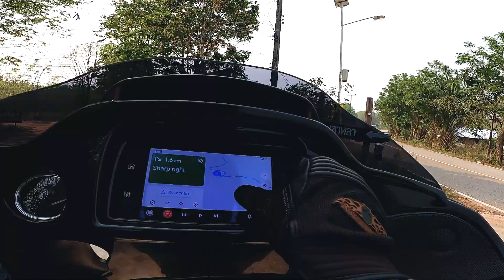ขับมอไซค์หลงบึงกาฬ หินสามวาฬสวยมาก - อีสานเดอะซีรี่ส์ EP3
• จังหวัดบึงกาฬ จังหวัดลึกลับที่พึ่งแยกตัวออกมาจาก จ.หนองคาย
ผมเองทราบว่าหลังจากที่แยกตัวมาก เป็น จังหวัดที่ 77 ก็มีชื่อเสียงด้านความสวยงามของธรรมชาติมากมาย ที่ปรากฎให้เราได้เห็นกัน และหนึ่งสิ่งที่โด่งดัง ที่ผมและพี่ชาย อยากจะมาให้ถึงนั้นก็คือ 'หินสามวาฬ'
• ทางไปไม่ลำบากมากครับ แต่หลง และสับสนมาก และด้วยความที่ขับมาไกลจากนครพนม รวมถึงอากาศที่ร้อนจัด ทำให้เกิดความล้ามากสำหรับร่างกายผมและพี่ จากเดิมแพลนทริปที่เคยยาวเป็นหางเว้า เราจึงจำเป็นต้องตัดออกเอาที่ตัวเองไหว เพราะกลัวจะเป็นอันตรายต่อผู้ใช้ถนนร่วมกัน
•ย้ำอีกครั้งครับชาว 2 ล้อ บึงกาฬสวยมากๆ มีอีกหลายที่ให้คุณได้ที่มีเวลาให้ท่องเที่ยวเป็นไปได้ก็ 2 วัน 2 คืนก็ดีนะครับ นอนพักที่นี่ 2 คืนผมว่าเก็บครบหมดแน่นอน ผมมาซ้ำแน่นอนครับ เจอกันตอนหน้า Ep สุดท้ายครับ

• ติดตามกันได้ที่รายการ MoTorGo